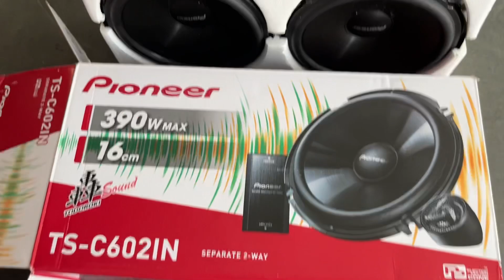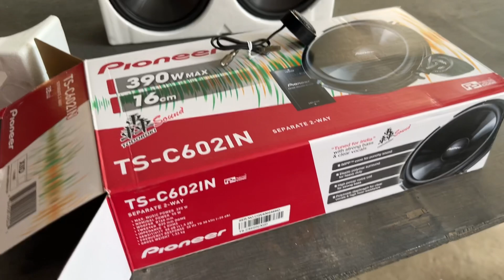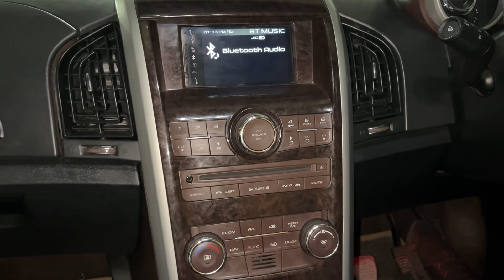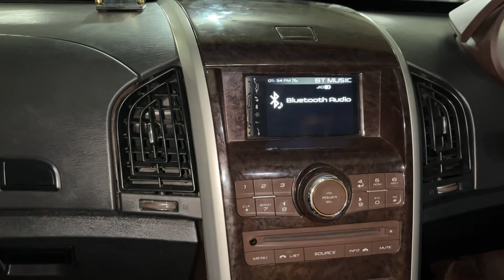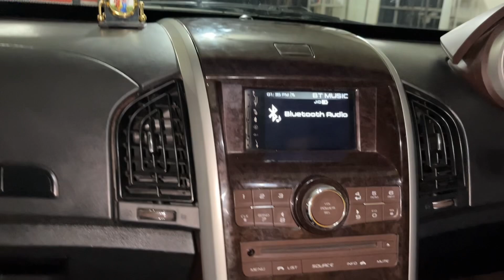XUV 500 Sound System Upgrade || Best speakers in pioneer || Star Car Decor Bhopal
XUV 500 Sound Setup in pioneer Component with 4Ch Amplifier || Best speakers in pioneer || star Car Decor Bhopal 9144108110